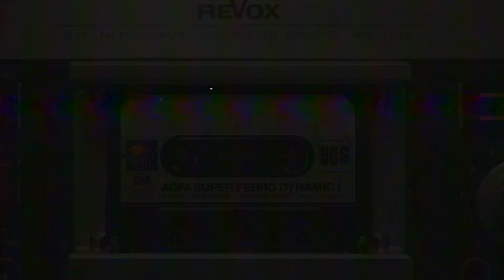Therapy Session | LIMINUM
Recovery of a found video tape, belonging to a certain "Doctor Anthony Martik", explaining a dark, empty place.

My first actual piece of content uploaded to this channel, accompanying the startup of a little, standalone project I've been wanting to begin ever since I've read through liminal space wiki's such as the backrooms. While this is my first try at... Well everything that comes with content creation, I hope you still enjoy ^^.